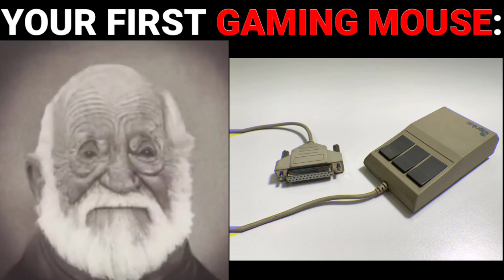Your first gaming mouse was...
It makes me happy and inspires me to create new sound variations! where I taken the Cocomelon scenes for this video Please don’t strike with copyrights to my channel, if you want me to delete this video send me email: aleksandorluver132 All Variations in this Video are created by me (Renil Mems) All my video features materials protected by the Fair Use guidelines of Section 107 of Copyright Act. When creating such videos I use free images and free to use green screen videos with other different video parts, edit them with Adobe Premiere Pro for creation new kind of sound and visual variations and effects. It takes about 4 hours to create these videos so that my viewers can feel the difference between the original video and the video I created. ❗️ The audio and video sources in this video were created in such a way that the viewer hears and sees the new UNIQUE content.